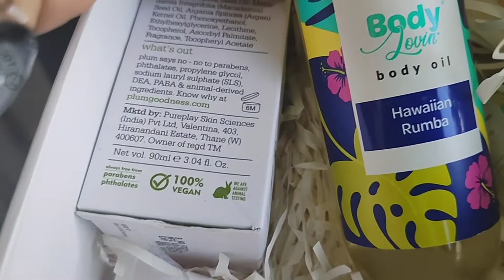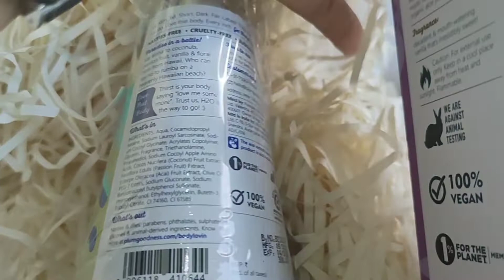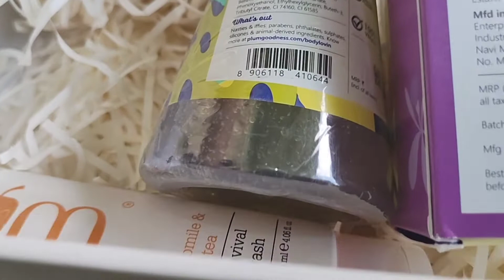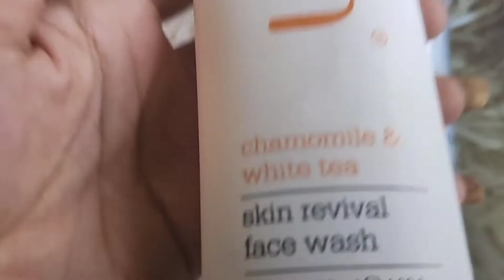నాకు luck వుంది అని ఎప్పుడు అనుకోను కానీ// plum Haul